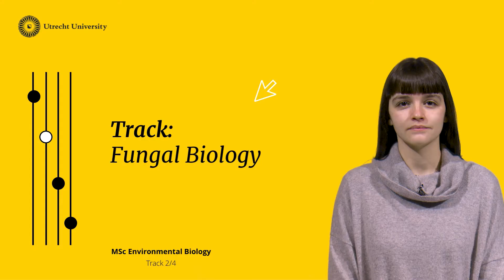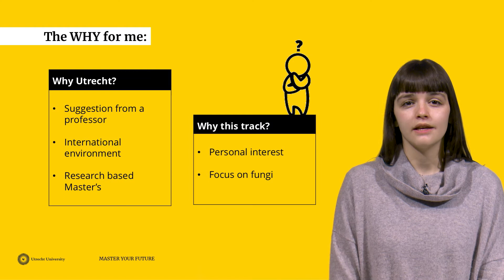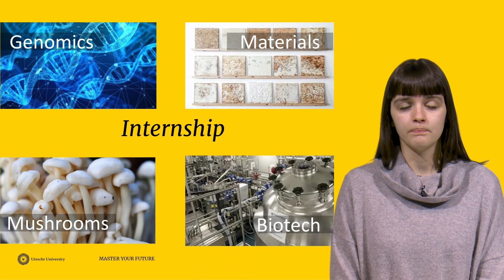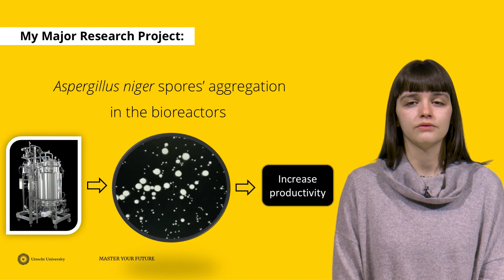Fungal Biology Track - MSc Environmental Biology